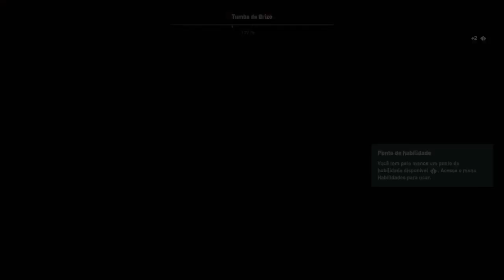Assassin's Creed® Odyssey